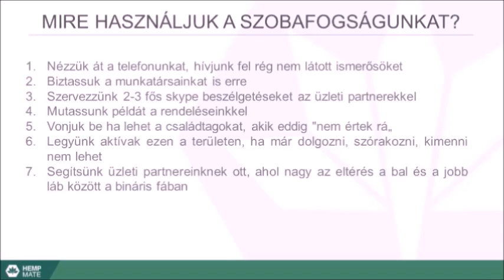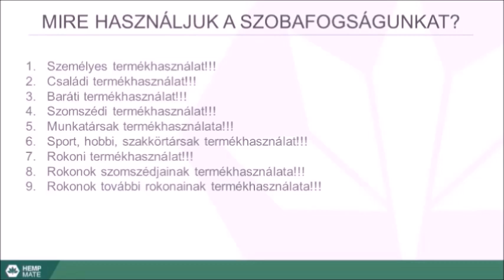Szilágyi Zsolt: A szobafogság előnyei,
A szobafogság előnyei, II.rész.
Ebben további gyakorlati tanácsokat hallhatunk...!